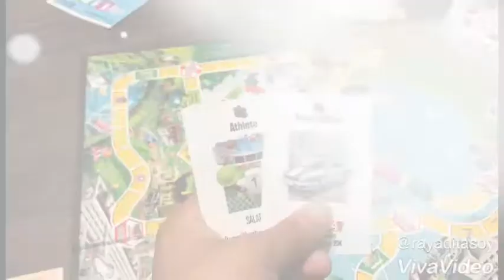Playing with sister and brother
Coment and like